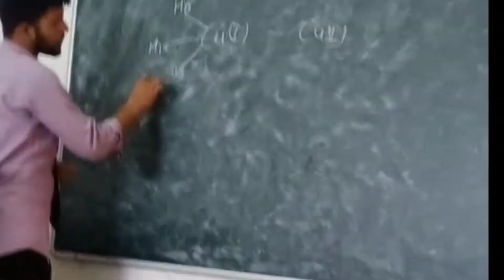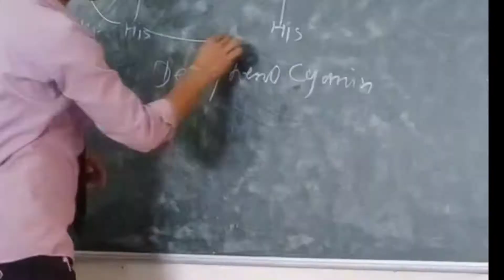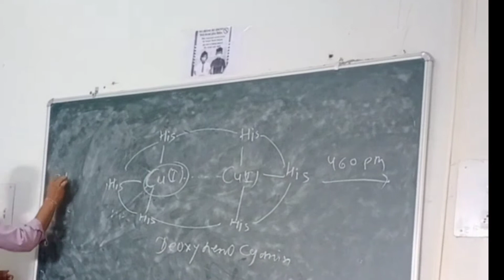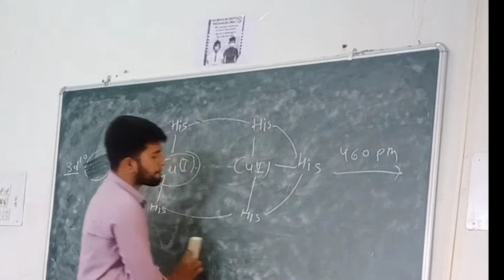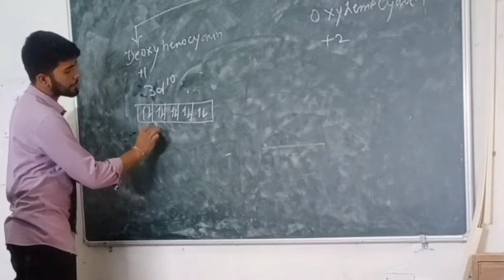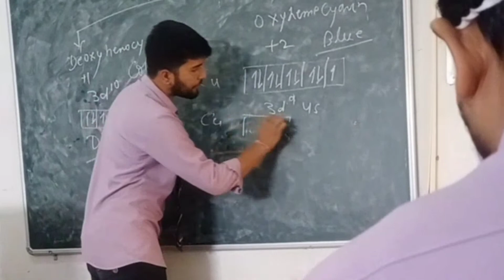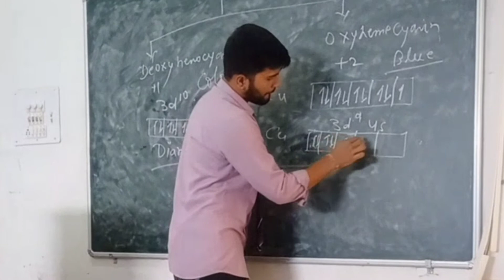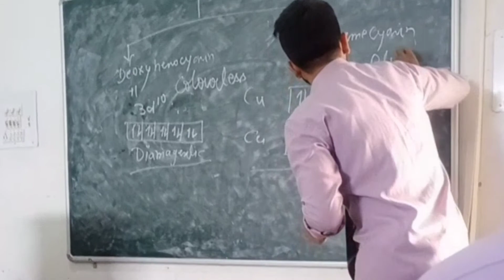chemistry seminar.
Chemistry is the best policy You learn chemistry from me and made your life Chemistry with tricks... Studay Chemistry is the best policy You learn chemistry from me and made your life Chemistry with tricks... Studay This seminar represent by kelish soni. M. Sc chemistry final year student g.d college jodhpur jnvu Rajasthan @@@ represent by kelish soni. Kelish soni Chemistry seminar, Chemistry seminar college Seminar college. How to give seminar . How to give seminar chemistry Seminar of chemistry g.d college jodhpur Rajasthan How to give seminar first time . Organic chemistry seminar Physical chemistry seminar Analytical chemistry seminar Walshdiagram seminar. G.d college, gd Jodhpur . How to give seminar by naeem khan. Follow our page modern knowledge on facebook.